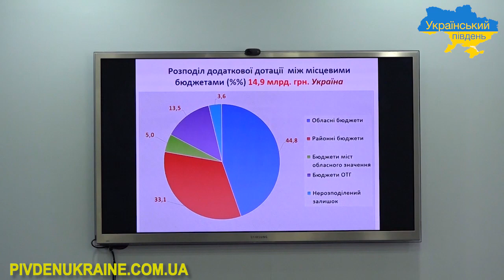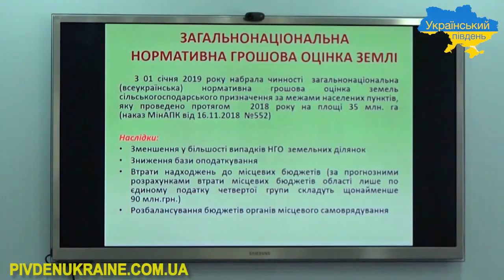Співпраця держави та місцевого самоврядування на Херсонщині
Стратегічні питання децентралізації були предметом обговорення 28 серпня 2019 року під час робочої зустрічі, яку провів голова Херсонської обласної державної адміністрації Юрій Гусєв з лідерами органів місцевого самоврядування області - членами Херсонського регіонального відділення Всеукраїнської Асоціації органів місцевого самоврядування "Асоціація міст України".